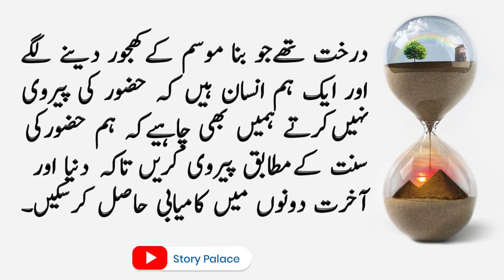Urdu Moral Story | Prophet Stories | Prophet Muhammad | Hindi/Urdu| Moral Stories in Urdu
We are  uploading Hindi/Urdu moral stories for young ones and kids that grow your moral values. Our main focus is to provide you best value content that makes your time fun. We are committed to provide useful and valuable content for you. We offer you a variety of  Stories For All Generations & Family, Specially for your young ones.  Please appreciate if you like our efforts.

stories in urdu companions of the prophet|prophet stories for kids|Story Palace